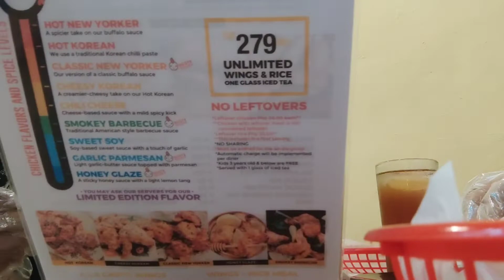unli wing's mukbang 6flavor ang naubos overall